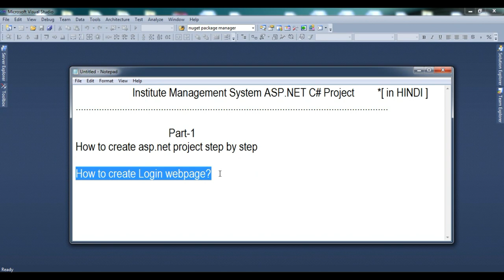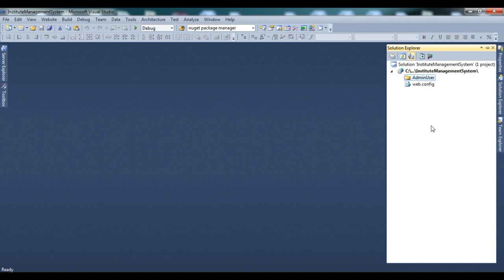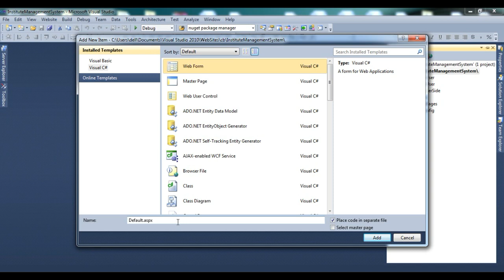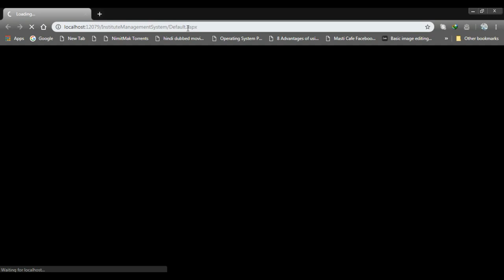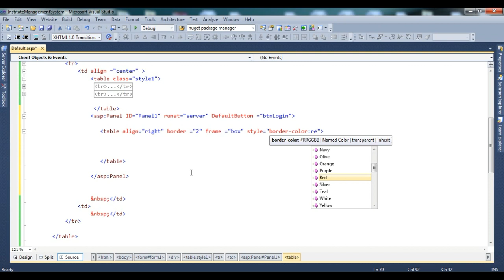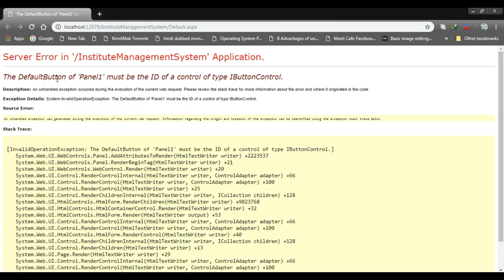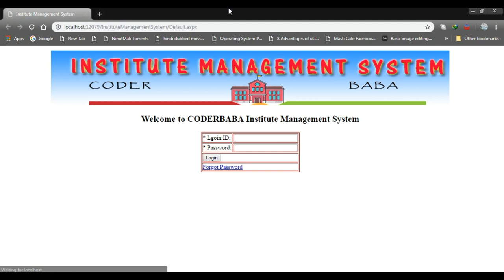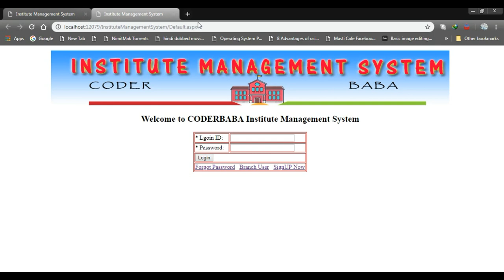ASP.NET C# | Institute Management System Project Tutorial in HINDI | Part-01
How to create Step by step Institute Management System Project in ASP.NET C# with SQL SERVER Database.  ASP.NET Tutorial in HINDI.

 regards CODERBABA

GOOD LUCK